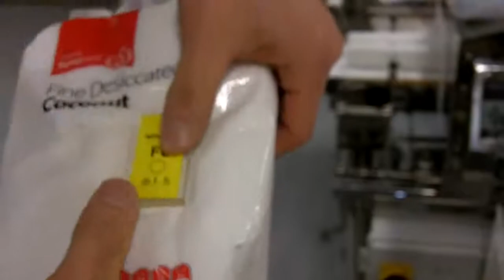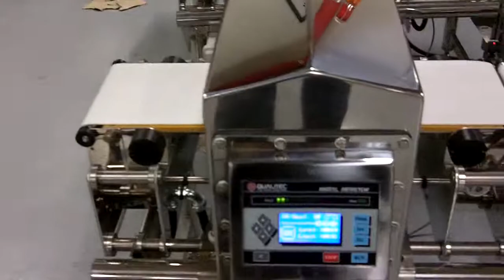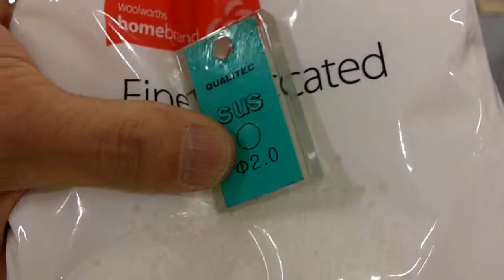Qualitec Metal Detector (Merriwa Project Test - Fe1.5 Sus 2.0).MOV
Dried Fruits Metal Detector Sensitivity Test.
Fe : 1.5 / Sus 2.0
Frequency : 188khz.